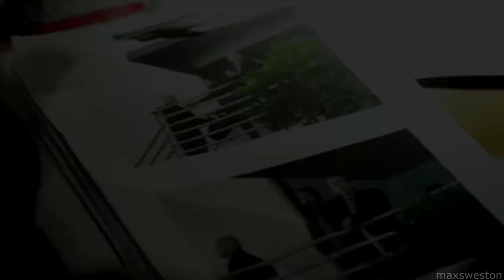Martin Riggs | Echo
Hey everyone!
I can't seem to remember my log in to my old account, so I'm starting new with this channel! I've had an instant love for Lethal Weapon since the first episode and have been wanting to make a video for a while now. I have been out of the video making game for a while now so I apologize if this isn't the best. I wanted to start with just Riggs (although it did come out more Riggs x Miranda than intended) just to tell his story. It's so compelling and  I wanted to share it with everyone. I'm definitely going to make more videos in the future so if you have any suggestions, please comment some!